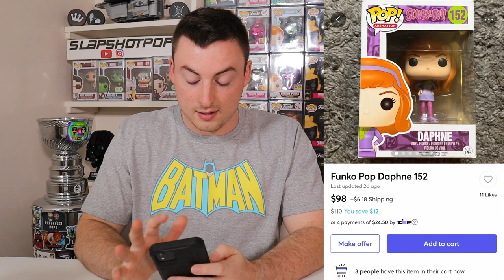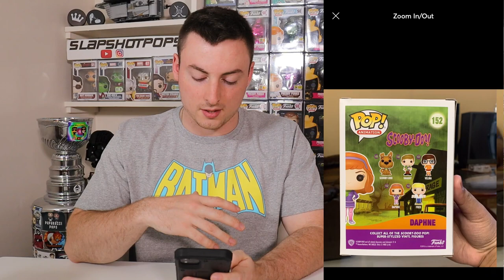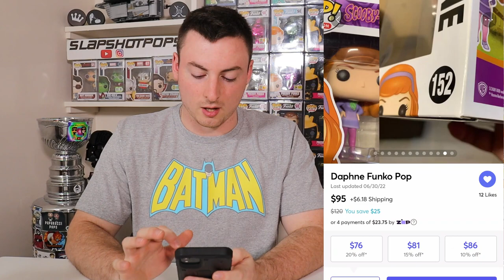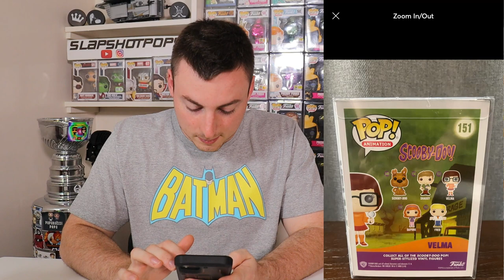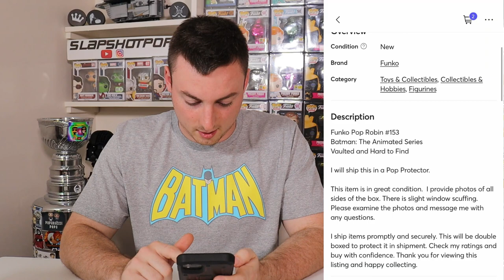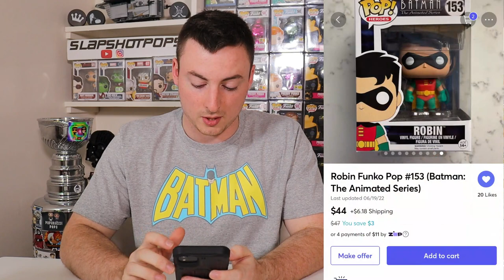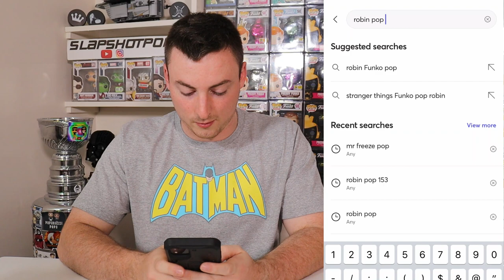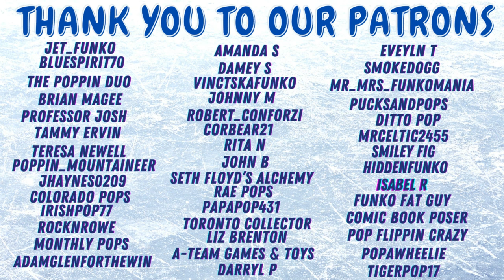I Found These FANTASTIC Funko Pop Deals on Mercari! Unboxing & Review Part 3!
I Found These FANTASTIC Funko Pop DEALS on Mercari! Watch the video and find out which ones we bought in this Mercari Unboxing and Review as I take ONLY $150 and don't spend a penny over budget!

Want to send us something?
Slapshotpops
841 Worcester St.
STE 348
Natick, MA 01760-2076